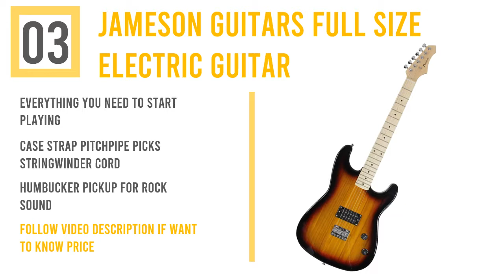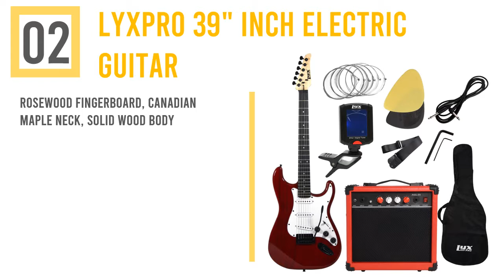Top 5 Best Electric Guitars 2019 : Electric Guitars Reviews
Is it possible to find out the best electric guitars. Of course, you can check out the electric guitars reviews. Effort to gather greatest items. Follow below for more details. Thank you.

1. Best Choice Products 39in Full Size

2. LyxPro 39" inch Electric Guitar

3. Jameson Guitars Full Size

4. ZENY 39" Full Size Electric Guitar

5. ISIN Full Size Electric Guitar